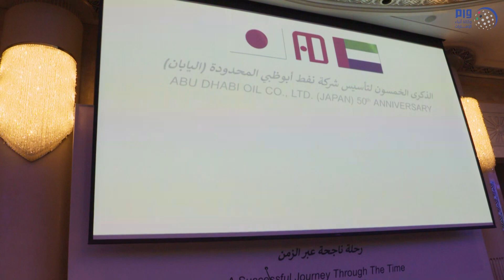"نفط أبوظبي المحدودة اليابان" تحتفل بالذكرى الـ 50 لتأسيسها